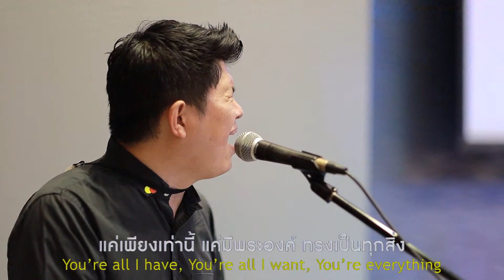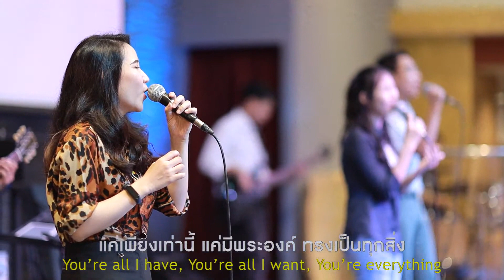เพลงทรงเป็นทุกสิ่ง : คริสตจักรสดุดี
เนื้อเพลงทรงเป็นทุกสิ่ง (You’re everything)

ฉันเข้ามา ด้วยหัวใจ อยากฟังเสียงพระองค์ชิดใกล้
For your touch I draw near It’s your voice I long to hear
เพราะพระองค์ผู้เดียวที่เติม ให้ใจฉันเต็ม
 Only you can satisfy my desperate soul
มอบวางลงที่ตรงกางเขน ทุกสิ่งที่ร้อง ที่ใจฝันเห็น
So I lay here at your feet My every cry, my every need
ให้พระองค์เป็นผู้เดียวที่ฉันจะให้ครอบครอง
Prince Of Peace I want to give you full control

โปรดรับเอาไว้ หมดทั้งหัวใจ สิ่งที่ฉันเป็น สิ่งที่ฉันไม่
Take it here, take it now What I am, what I’m not
แม้ทั้งหมดนี้สิ่งที่ฉันมี อาจไม่เท่าไหร่
It’s all of me. It’s all I have and it’s not much
แต่พระองค์เป็น ดั่งลมหายใจ ทรงเป็นความหวัง เป็นชีวิตใหม่
But you’re enough, my every breath my every hope, my righteousness

แค่เพียงเท่านี้แค่มีพระองค์ ทรงเป็นทุกสิ่ง
You’re all I have, You’re all I want, You’re everything
ขอปลดเอาความมืดมัวหลายใจ เมื่อฉันร้องขอทรงอภัย
So strip away my ugliness as I confess this heart’s a mess
ฉันสุดซาบซึ้งใจในพระคุณพระองค์ที่มี
I’m ever grateful for your reckless grace to me